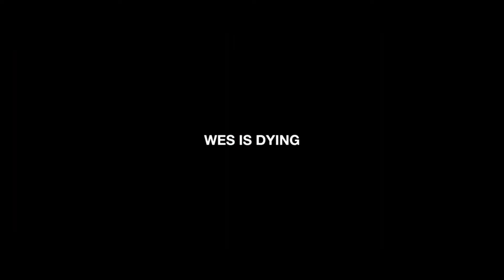WES IS DYING Trailer (2024) Comedy Movie HD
After finding out their best friend is dying, filmmakers Parker and Devin decide to document their journey to see Wes one last time - all in the name of Hollywood success.